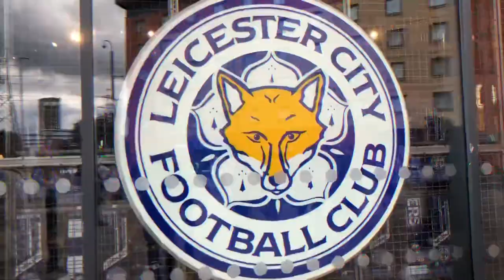MATCHDAY VLOG | Leicester Batter Forest | Leicester City 4-0 Nottingham Forest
Watch my MATCHDAY vlog and see how Leicester battered Forest 4-0 at The King Power Stadium. So, Leicester finally gets a win and a massive 3pts. This was a masterclass from James Maddison scoring two and assisting Daka with his goal. Barnes was on the score sheet as well and our new center-back Wout Fais was sublime.

My name is Mayan Tailor and I am a passionate Leicester City fan. I love watching football and creating funny football matchday vlog. I go to most matches home and away with my dad aka The KFC Dad.

I'm profoundly deaf with a few other learning difficulties but that has never stopped me from doing what I enjoy and making new friends where ever I go in the world.

On this channel, I hope to bring you exciting funny football matchday vlogs, match previews, analysis of the games, and much much more, so please subscribe and I hope you enjoy watching my video vlog.